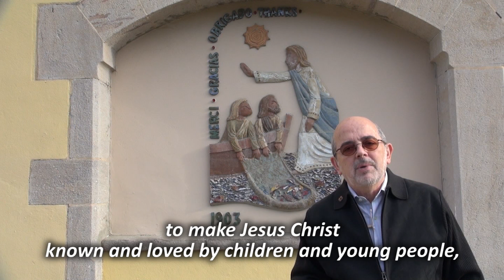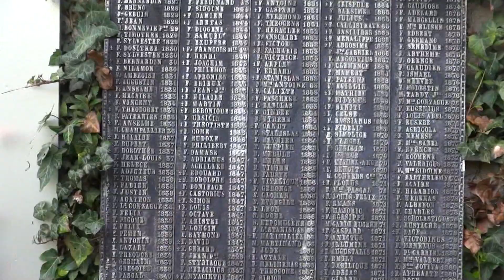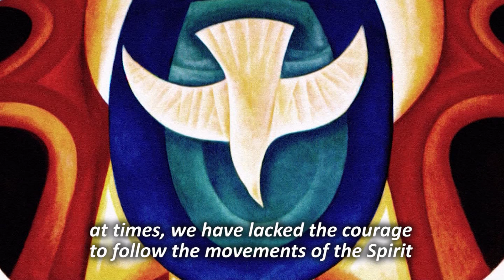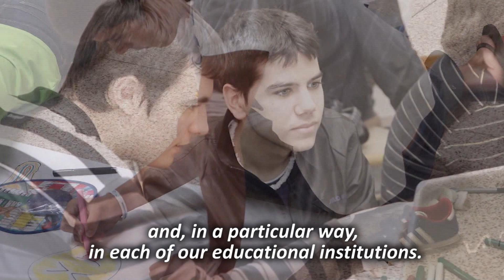Marist Bicentenary: Gratitude, forgiveness, commitment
Message of the Superior general for the Marist Bicentenary